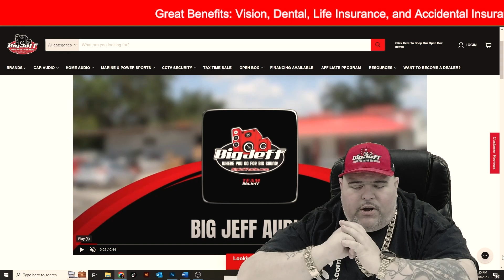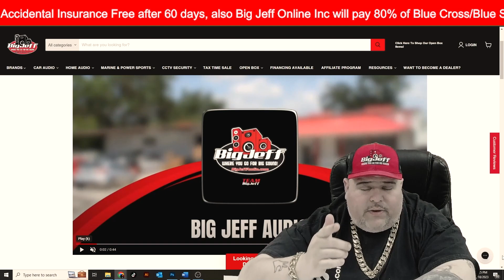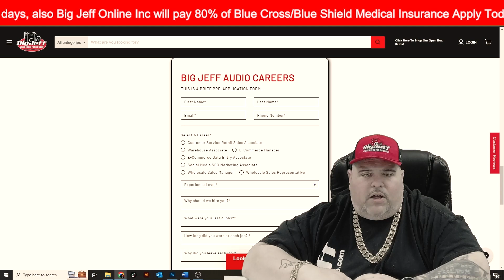Big Jeff Audio Online Tech-Savvy eCommerce Product Lister.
Online Tech-Savvy eCommerce Product Lister.

We are an online distribution company. The E-commerce associate is responsible for pricing, listing, researching, and photographing inventory for our e-commerce site Shopify, Amazon, eBay, and Walmart. The Ideal candidate will have an extensive background working with Microsoft Excel, Photo Shop, QuickBooks, and Data Entry. There will be some photoshop and video editing involved.

This position is for in-house, we are not looking for remote employees.

Company Insurance offered after 60 days. Company pays 100% of life insurance, dental vision and 80% of health insurance.

RESPONSIBILITIES

Select and prepare inventory for our e-commerce platforms
Create eye catching photos and descriptive content that sells
Input, research, and price pieces according to our pricing guidelines
Create social media posts to promote current and upcoming products
Use Photo Shop to edit videos and graphics

QUALIFICATIONS

Previous experience listing products on websites
Strong analytics, organizational, and communication skills
Proficient in Microsoft Excel, Adobe Photo Shop, QuickBooks, and Data Entry
Excellent attention to detail and multi-tasking ability
Ensure all pertinent information is listed
Ensure pictures/descriptions promote the item that is for sale
The ability to work under pressure independently in a fast-paced environment and meet daily/weekly quotas

Pay: $15.00 - $17.00 per hour-Quarterly Evaluations

Schedule:

Monday to Friday 8 AM - 4:30 PM
40 hrs. weekly
30 min Lunch
2) 10 min paid breaks
Supplemental Pay:

Bonus pay

Experience:

Adobe Photoshop: 2 years (Required)
Data entry: 2 years (Required)
Photo editing (Required)
Microsoft Excel (Required)
Canva (Preferred)
Basic Computer Operations 2 year (Required)

Language:

English (Required)
Work Location:

On site location
Paid Training:

Yes
Typical start time:

8:00 AM
Typical end time:

4:30 PM

Company's Facebook page:

Benefit Conditions:

Only full-time employees eligible
Work Remotely:

No